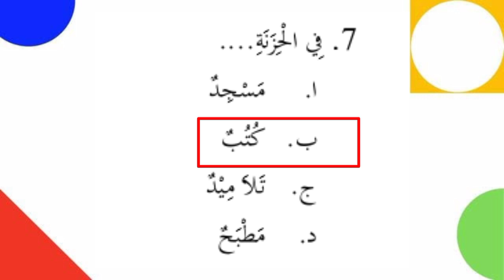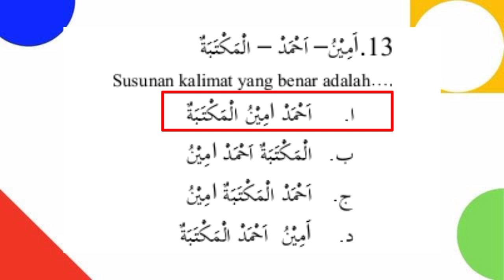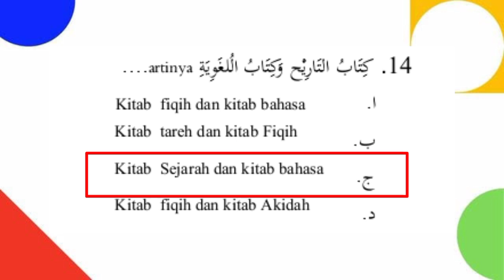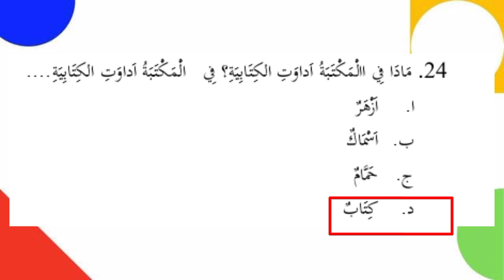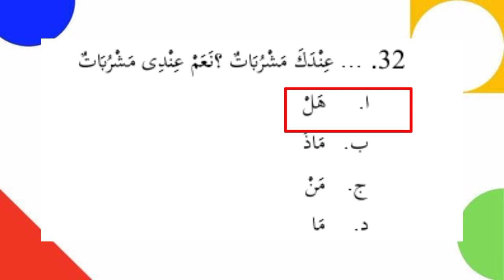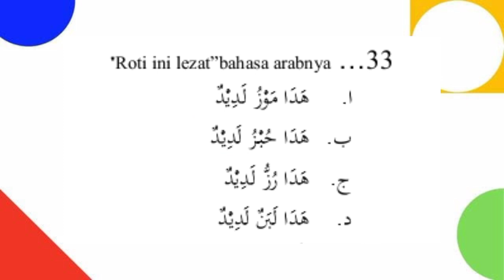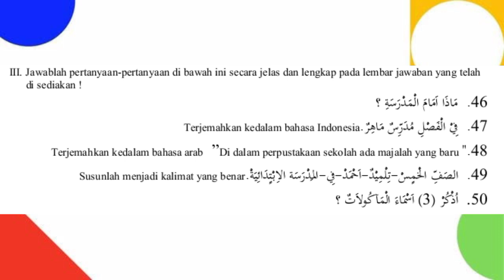Contoh soal PAT Bahasa Arab kelas 5 semester 2 2022